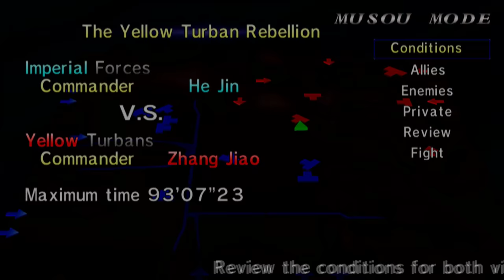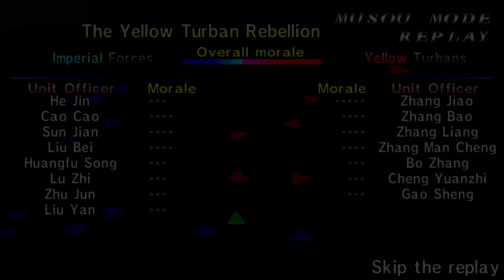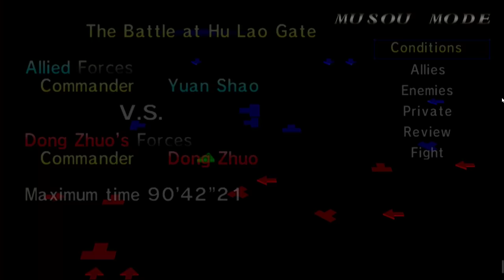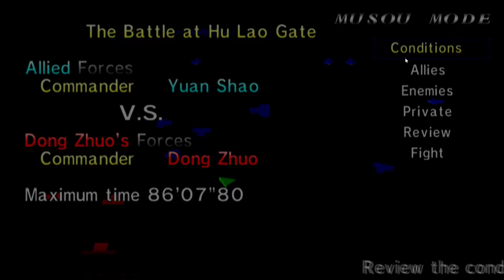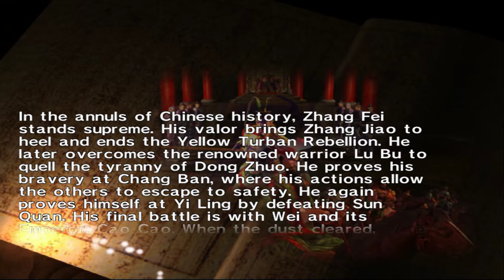Dynasty Warriors 2 (Shu) - Walkthrough part 7 (Shu - Zhang Fei)